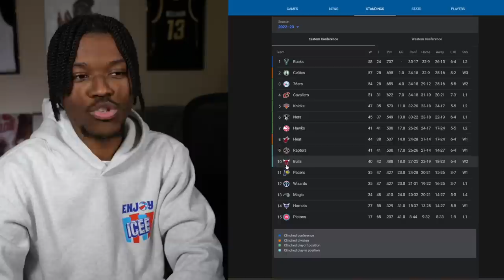This Offseason Could Be Ridiculous